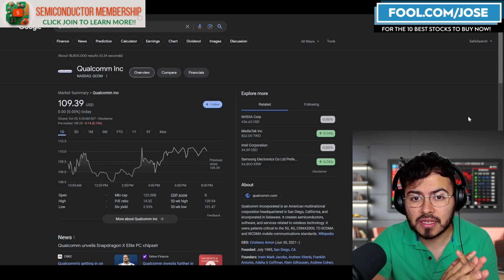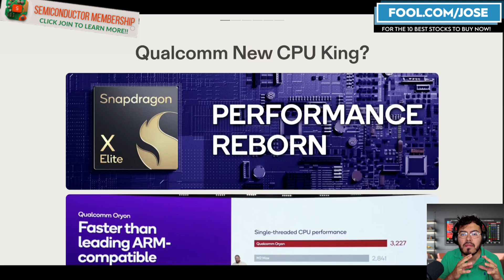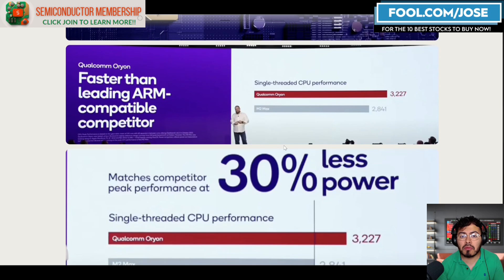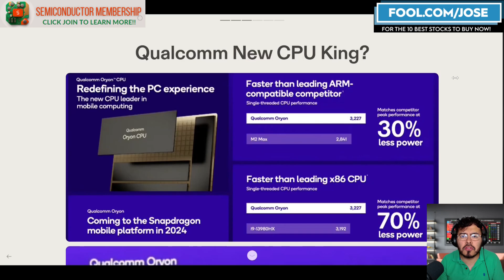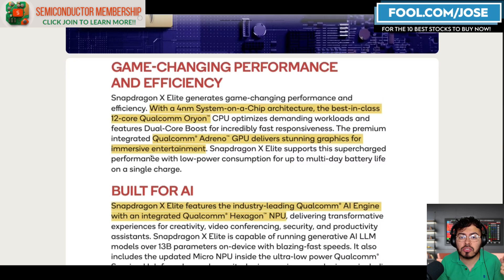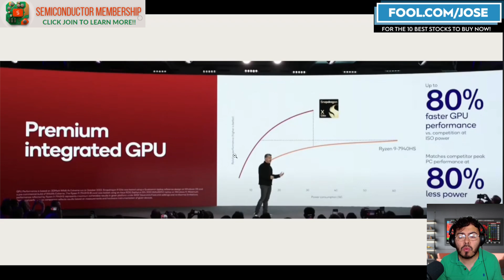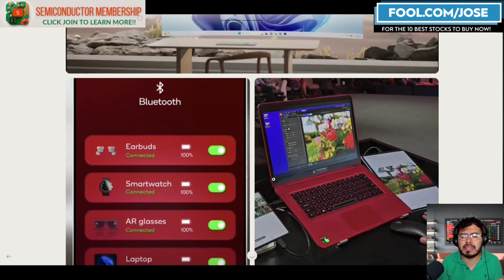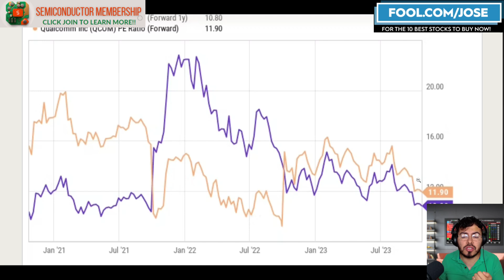The New CPU King? Outperforming Intel, AMD, & Apple Stock?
Qualcomm Stock is the new CPU leader? Qualcomm has stated that its Oryon CPU is better than Apple's M2, and AMD's and Intel's top-of-the-line mobile CPU. Is Qualcomm Stock the next Apple Stock?

I have a position in $NVDA $AMD $QCOM